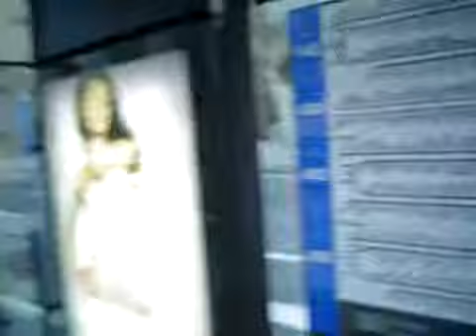Waiting For The Bus In Kangnam February 2005.mp4